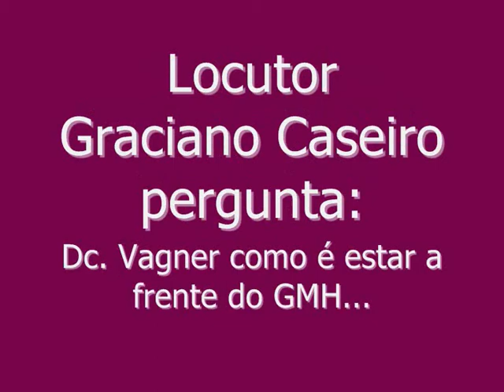Vagner da Costa - Desafios do Grupo Missionário de Homens.wmv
Dc. Vagner da Costa é o atual Diretor Presidente do Grupo Missionário de Homens da Igreja do Evangelho Quadrangular de Paciência, localizada na Rua Pedralva, 26, Jardim 7 de Abril, Paciência, RJ.